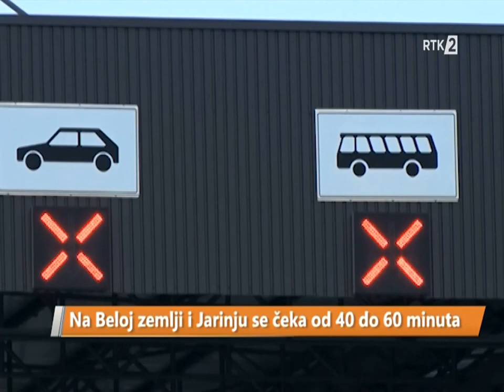Dnevnik 2 [RTK 2] - Countdown, Intro, Headlines (2021)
RTK 2 is the Serbian-language channel of the public broadcaster, the Radio Television of Kosovo. By law, the public broadcaster has to contain a significant portion of its programming towards non-majority communities. Serbs are the largest minority community in Kosovo.

The channel's budget is relatively small, which is why most programming and cameras are in 4:3 aspect ratio.

It's worth noting that the After Effects template in use for this intro is the same that's used by Klan Kosova on "Edicioni Special", and the music is the same as that of RTK 1's program "Lajmi i Fundit".

0:00 Countdown
0:41 Intro
0:57 Headlines

A e përfaqëson një televizion?

Do you represent a television channel?

Not to be confused with "Intro Collector", the YouTube channel from Austria who posts openings from around the world, not just Kosovo, Albania and North Macedonia.